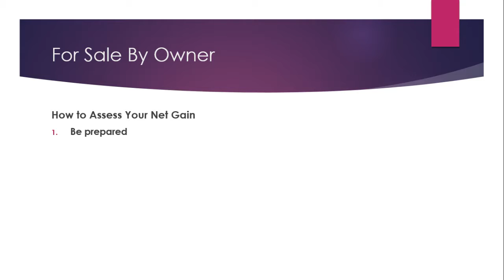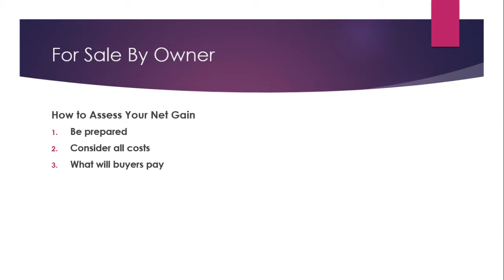10 Tips for Selling Your Own Home (Part 4)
How to Assess Your Net Gain

Check out this brief video featuring 3 tips to help you sell your own home.

To review Tips 7 - 10, click or copy and paste the link below into your browser:

To get a free Market Snapshot of sales activity around your home or any area you choose, click or copy and paste the link below into your browser:

Doug Perry, Broker
Property Consultants Realty